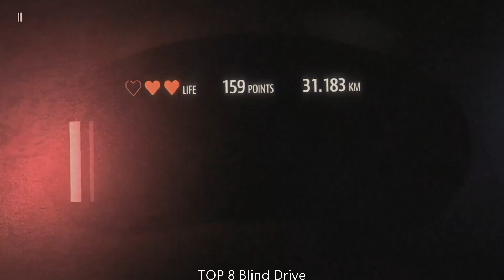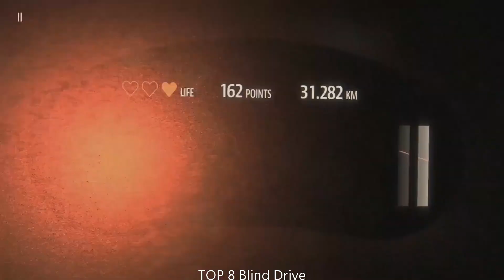Top 10 funny Games of the Week on TapTap | Week45 2023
Hey, gamers! It’s Thursday, 2023/11/09. We’re back with a highly-anticipated video where we’re going to rank the ultimate top 10 funny games of Week45 on TapTap. We’ve scoured through the best games of the week and compiled our list to give you a guide to the most amazing games you should definitely play.
Kicking off at number 10, we have *ParaSpace*, a funny game that offers an incredible Gameplay experience that you just can't miss.
Coming in at number 9, we have *Head Ball 2 - Online Soccer*, a funny game that will blow your mind with its Gameplay.
Our next pick at number 8, we have *Blind Drive*, a funny game that delivers an unforgettable experience with its Gameplay.
Sliding into number 7, we have *Angry Dad: Arcade Simulator*, a funny game that truly stands out with its Gameplay.
Our pick at number 6 is *Super Jump Soccer*, a funny game that offers a unique and captivating Gameplay experience that you won't find anywhere else.
Breaking into the top 5, we have *Goose Goose Duck*, a funny game that has it all - incredible Gameplay that will leave you wanting more.
At number 4, we have *Party Animals*, a funny game that is a true masterpiece, offering a Gameplay experience that you won't soon forget.
Our pick at number 3 is *Rocket League® Sideswipe*, a funny game that will blow your mind with its incredible Gameplay.
The runner-up at number 2 is *Among Us*, a funny game that offers an immersive Gameplay experience that will leave you speechless.
And finally, our number 1 top must-play game of week45 is *Rec Room - Play with friends!*, a funny game that is a true masterpiece, offering an incredible Gameplay experience that will keep you coming back for more.
And there you have it, folks, our ultimate top 10 funny games of Week45 on TapTap.